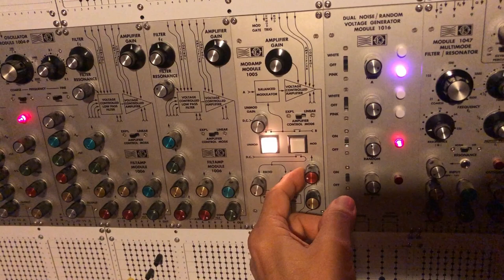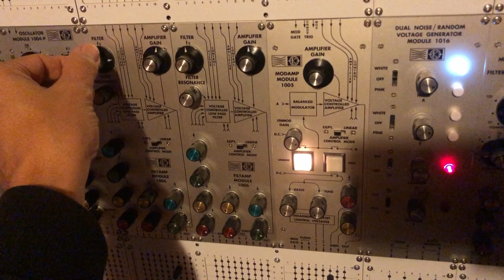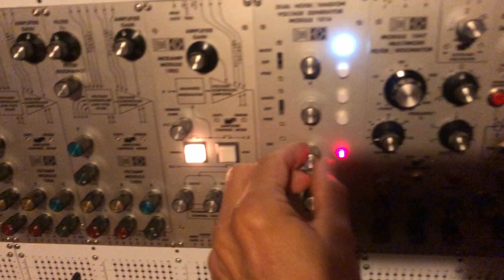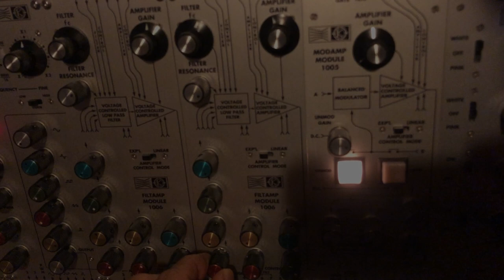10.31.2024 Mos-lab 2500 & Scrotum Lab [02]